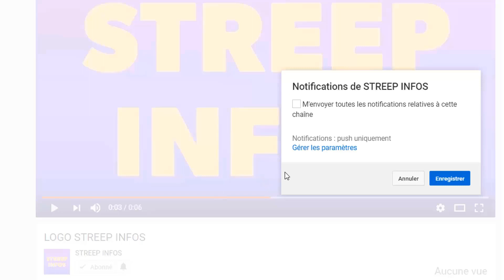La cote d'ivoire en Deuil: Le ministre Francis Wodié est M0r.t Laurent Gbagbo inconsolable et réagit